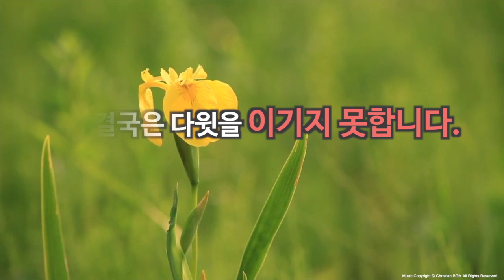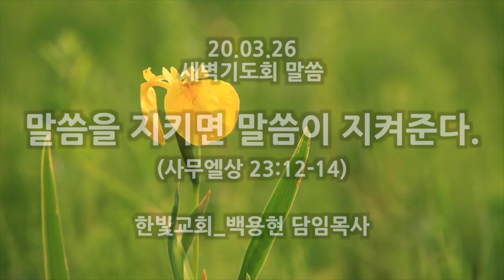[한빛감리교회] 200326_새벽기도회 설교2분_말씀을 지키면 말씀이 지켜준다_사무엘상 23장 12-14절_백용현 담임목사